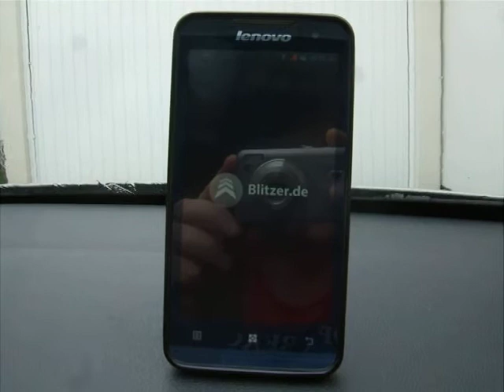Lenovo P770 - blitzer.de